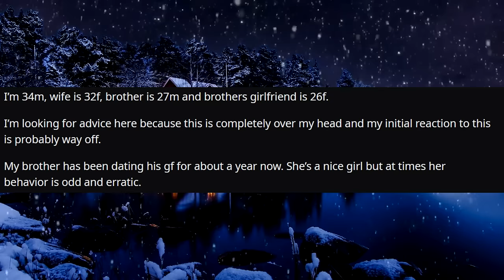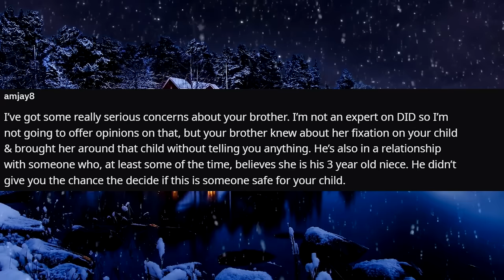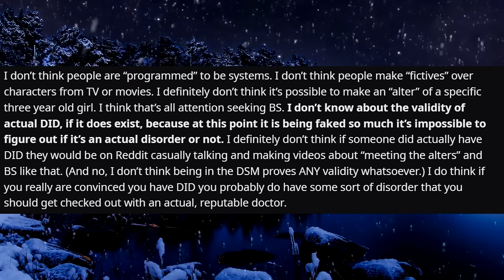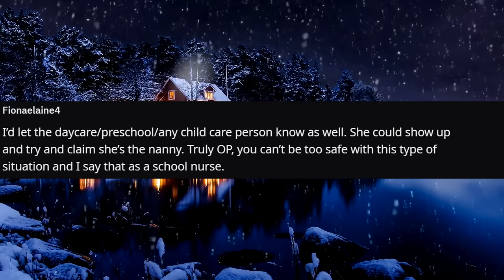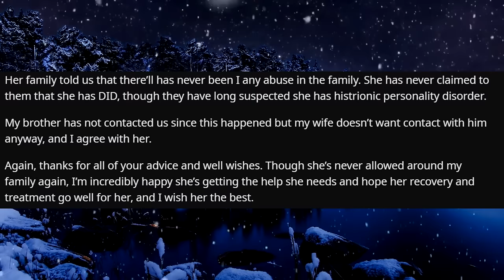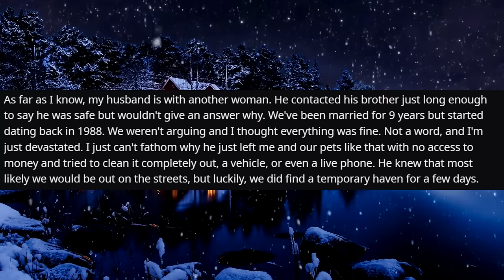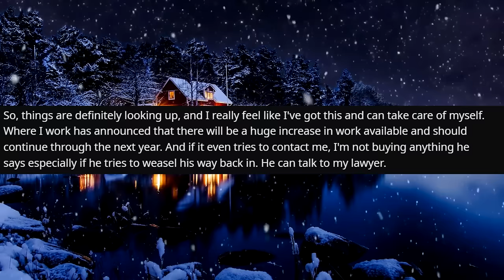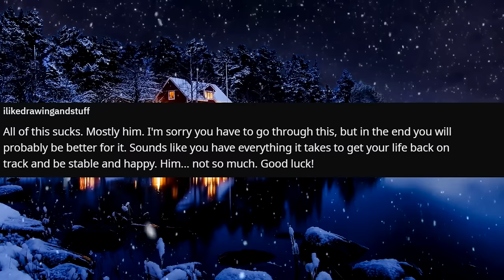I Discovered My Brother's Girlfriend Has A Depraved Secret r/Relationships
Relationship Reddit Stories, OP walks in on his brother's girlfriend doing something absolutely insane and wants to know what to do about it.

0:00 Intro
0:12 Story 1
3:41 Comments
7:08 Update
10:02 Comments
13:08 Final Update
14:39 Comments
16:09 Story 2
18:49 Comments
20:37 Update
21:36 Comments
23:14 Update 2
24:00 Final Update
25:11 Comments